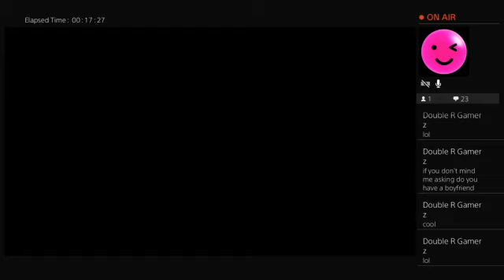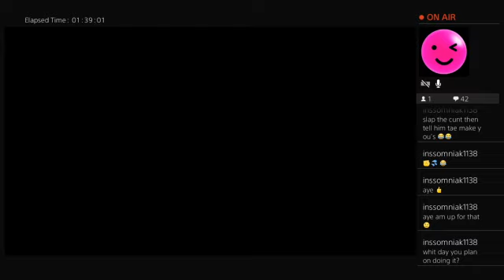Come chat and hang out with a scottish lassie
😉 just to warn peepz there will be swearing involved lol 🤐
Gta social club: badassgirl247